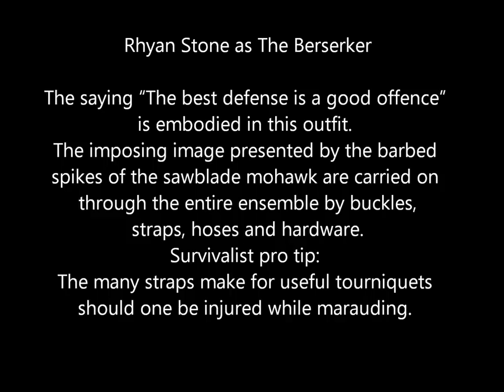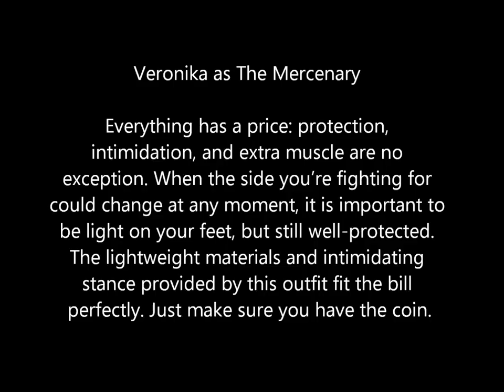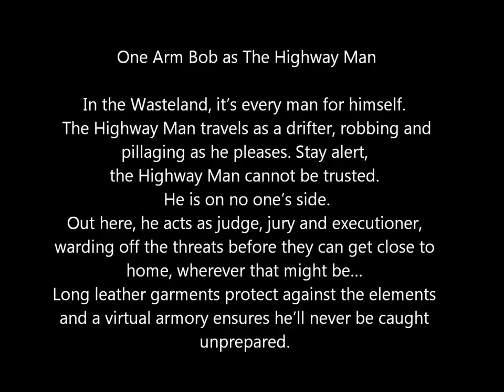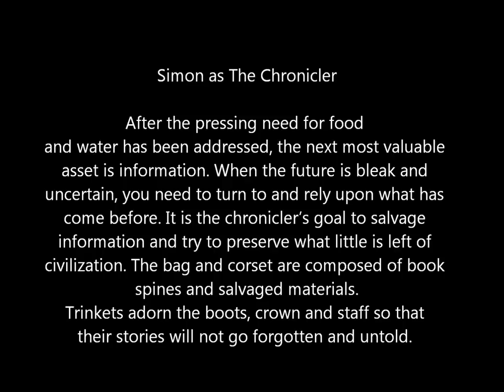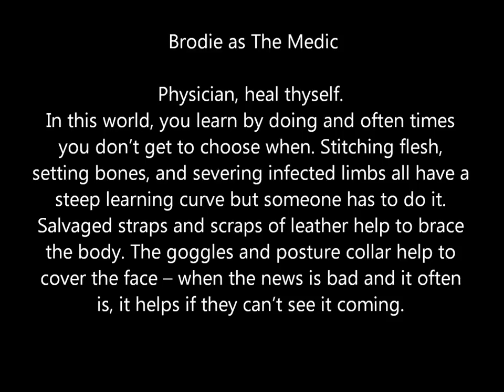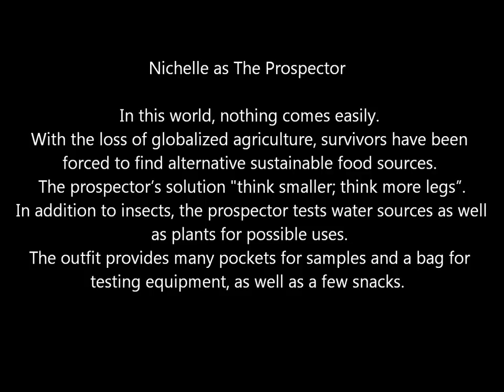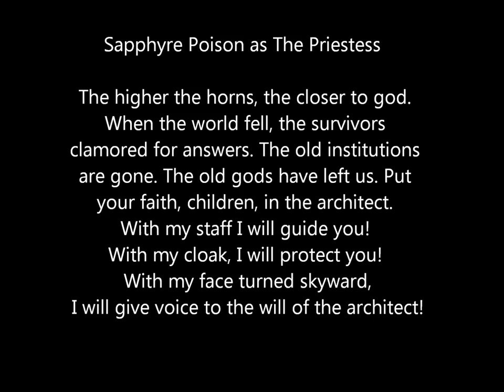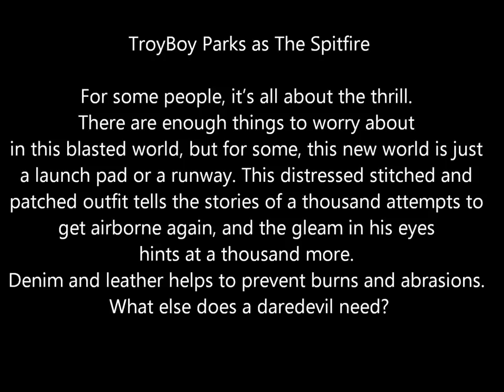Post Apocalyptic Couture Fashion Show | Madame Absinthe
HERE IT IS!  I can finally show you the Post Apocalyptic Couture Fashion Show.  This was a YEAR of my life sewing for this event.  It was one of the most exciting and nerve-wracking nights of my life.  I put a lot of time, effort and swearing into making these epic outfits, so I very much hope you enjoy them.

I am sorry for the darkness of the video; the lighting in the bar wasn't the greatest and my camera isn't the greatest either.  But we did our best. We have detailed outfit videos for each outfit coming out in the next few weeks so keep your eyes peeled for those to see each outfit in detail!

If you have any suggestions of videos you would like to see from me, please leave them in the comments and I will try to do them for you.

code: MadameAbsinthe
code: MadameAbsinthe